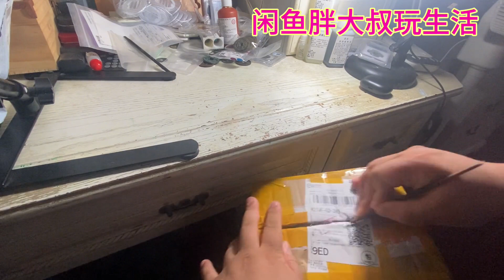第一次收获公博锦盒顺天元宝一枚，一起欣赏锦盒钱币的风采如何？